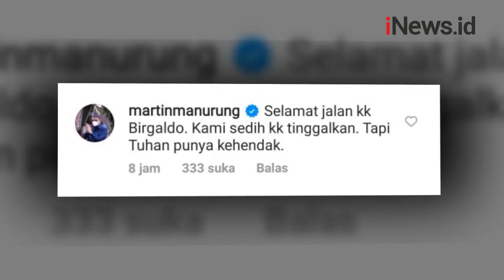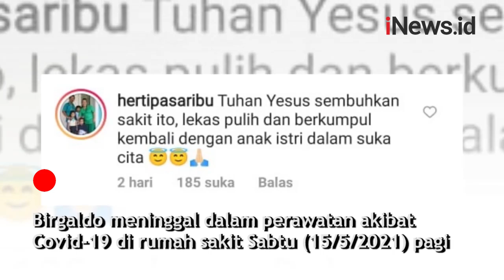Meninggal akibat Covid-19, Postingan Terakhir Birgaldo Sinaga Banjir Ucapan Duka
Inilah postingan terakhir aktivis kemanusiaan Birgaldo Sinaga sebelum meninggal dunia. Dalam postingan ini Birgaldo sempat mengabarkan kondisinya yang drop dalam beberapa hari terakhir.

Android: inews.id/android
iPhone: inews.id/ios